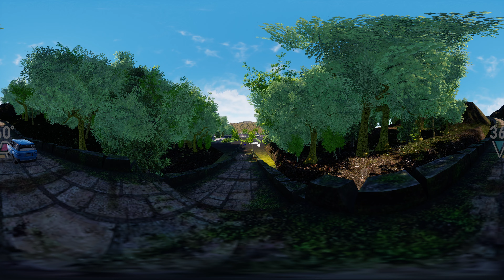360° Dam Collapse Flood - Escape Small Tsunami in Car with Girlfriend VR 360 Video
This VR 360 masterpiece offers an immersive, 360-degree view of a city grappling with a sudden flood caused by a catastrophic dam collapse.

Feel the rush of the tsunami wave, the heart-stopping reality of the dam failure, and the city's struggle against the ensuing flood. Witness the disaster unfold in stunning VR video 360, as the flood surge engulfs buildings, causes trains to derail, and transforms the cityscape into a watery chaos.

Find yourself in a sinking car, with your virtual girlfriend, as you navigate through the flooded streets, dodging debris and battling the relentless floodwaters. Experience the palpable fear of car flooding and the rush to escape the trapped vehicle. Capture the essence of survival in this Virtual reality 360 video, as the 3D view offers a realistic display of rising water levels and the frightening reality of a submerging vehicle.

This VR360 experience is not just a video; it's a harrowing, immersive journey into the heart of a natural disaster. Feel the fear, the urgency, and the desperation as you try to escape the flood. This 360 VR video is a thrilling testament to the power of virtual reality, placing you right in the heart of the action.

Experience the alarmingly real sensations of a sudden flood, the eeriness of a deserted city, and the determination to survive against all odds. Watch your car sink as the floodwaters rise, pushing your survival instincts to the limit. This 360 view video, available as a Youtube 360 degree video, is more than just a 360 video movie - it's an unforgettable, adrenaline-filled ride that will leave you breathless.

This VR video 360 is a mesmerizing combination of thrilling storytelling, impressive 3D visuals, and a captivating 360 VR video experience. The sudden flood, the flooding city, the sinking car, and the nerve-racking car escape with your girlfriend make it a must-watch for all VR enthusiasts. Get ready to be engrossed in this three sixty videos' experience that redefines disaster storytelling.

Animation is created by Bright Side VR 360